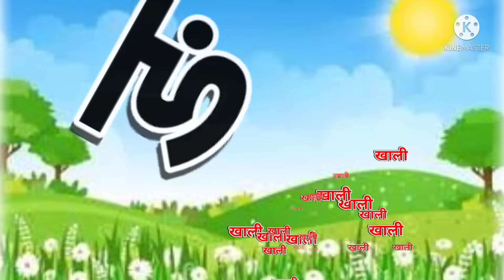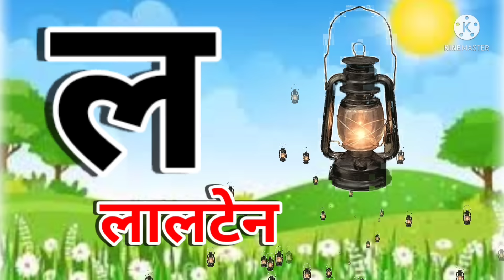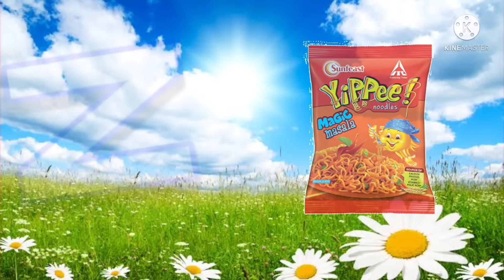हिंदीस्वरव्यंजन अ से अनार आ से आम, हिंदीवर्णमाला, अआइईउऊ, a se anar aa se aam, क से कबूतर